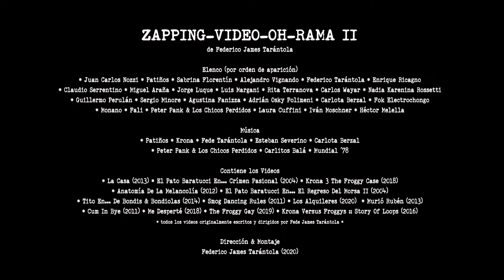ZAPPING VIDEO OH RAMA II (2020) otro punch de Fede James Tarantola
Zapping-Video-Oh-Rama II
otro punch de Federico James Tarántola (2020)

* Elenco (por orden de aparición)
Juan Carlos Nozzi
Patiños
Sabrina Florentín
Alejandro Vignando
Federico Tarántola
Enrique Ricagno
Claudio Serrentino
Miguel Araña
Jorge Luque
Luis Margani
Rita Terranova
Carlos Ariel Wayar
Nadia Karenina Rossetti
Guillermo Perulán
Sergio Minore
Agustina Fanizza
Adrián Osky Polimeni
Carlota Berzal
Fok Electrochongo
Monano
Fali
Peter Pank & Los Chicos Perdidos
Laura Cuffini
Iván Moschner
Héctor Melella

* Música
Patiños
Krona
Federico Tarántola
Esteban Severino
Carlota Berzal

* Contiene los Videos
La Casa (2013)
Tito En... De Bondis & Bondiolas (2014)
Me Desperté (2018)
Anatomía De La Melancolía (2012)
Smog Dancing Rules (2012)
El Pato Baratucci En... Crímen Pasional (2004)
El Pato Baratucci En... El Regreso Del Morsa II (2004)
3 Froggy Snuff (2010)
The Froggy Gay (2019)
Krona 3 The Froggy Case (2018)
Los Alquileres (2020)
Murió Rubén (2013)
Krona Vs. Froggys :: Story Of Loops (2016)
Cum In Bye Extra Bonus (2011)

* todos escritos y dirigidos por Fede James Tarántola

* Dirección & Montaje
Federico James Tarántola

* prevously...
ZAPPING-VIDEO-OH-RAMA
un punch de Federico James Tarántola (2020)